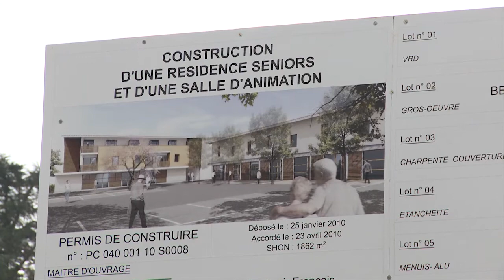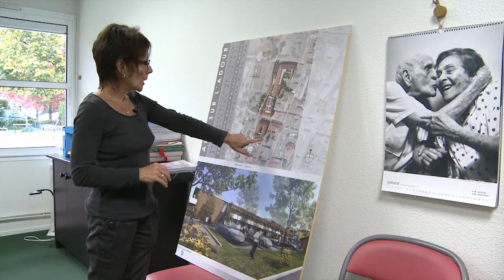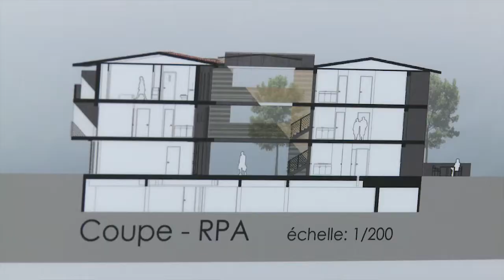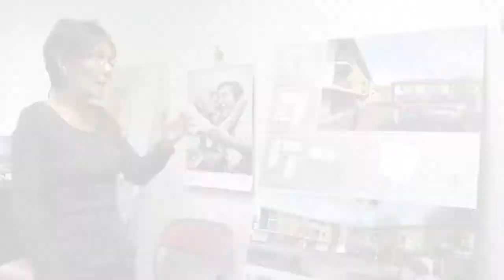Résidence pour Seniors à Aire-sur-l'Adour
Pour permettre à ses personnes âgées de conserver leur autonomie le plus longtemps possible, en maintenant un lien social, la communauté d'Aire-sur-l'Adour a décidé de construire une résidence pour Seniors en plein centre-ville. Ce projet s'inscrit dans le cadre de la création d'un pôle complet, avec la réhabilitation de l'EHPAD (Etablissement d'Hébergement pour Personnes Agées Dépendantes) , la création d'une unité d'Alzheimer et d'une salle polyvalente pour les clubs du troisième âge. Cette résidence, qui résulte d'une volonté politique forte, sera à loyer modéré, bien loin des résidences privés, dont les loyers sont pour beaucoup prohibitifs.
Reportage réalisé fin 2010